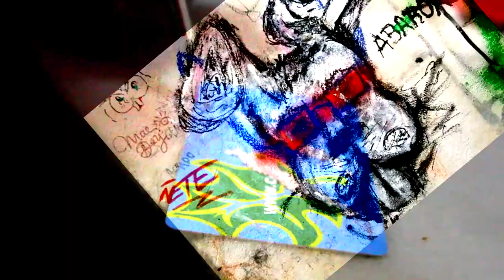Lumpen Club - Matarratas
dedicado a la kriatura (antigua manola)
DEP barrio del carmen
RIP Chuck Berry
De fracaso en fracaso hasta la derrota final!
 Ni un paso atras!
Las drogas son un asunto serio, hazle caso a Maradona y no te pikes pibe.
Ninguna rata ha sido dañada durante el rodaje de esta obra... estarán lamiendo culos en algún lao (u comiendo mierda)